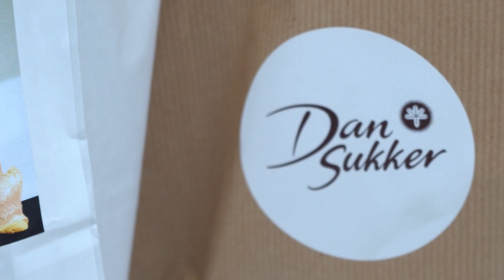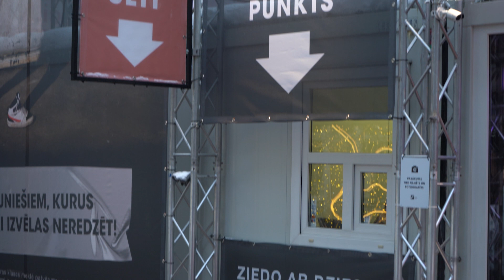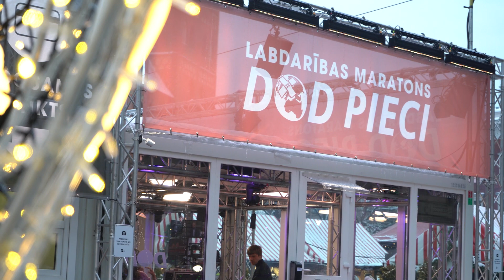Dod pieci_Svētku kūka_Ep1_19.12.2023